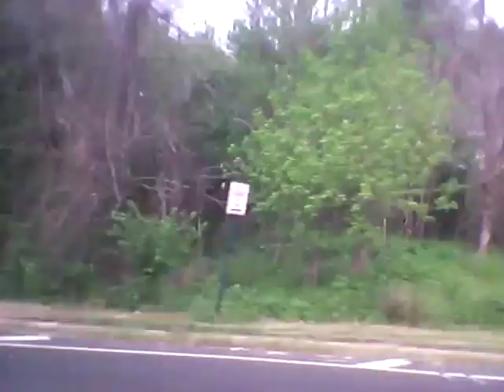Akwardness and funny